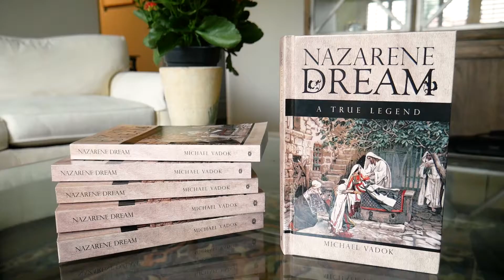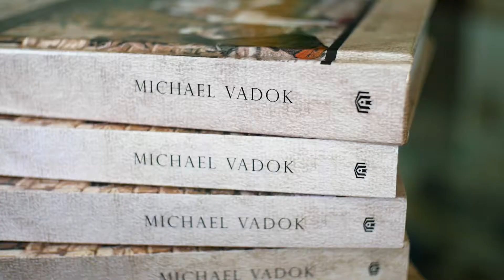Nazarene Dream by Michael Vadok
In Nazarene Dream, key events in the life of Joshua (Jesus) unfold and reveal the motivation behind his mission, how he meets his disciples, and how he gets in trouble with the authorities. Above all, they show how Joshua’s followers come to mistake a thoroughly human Galilean rabbi for a divine, miracle-working messiah. Decades later, after Joshua fails to return in time to prevent the Romans’ defeat of the Jews and the destruction of Jerusalem, a proto-Christian Jewish community in Syrian Antioch has a crisis of faith. Within this community, popular rabbi Ariel must confront his flock’s doubts, disillusionment, and desertion of the cult of Joshua. But Ariel still believes. His observations and experiences of the war’s atrocities convince Ariel that the war is the fulfillment of signs revealed by Joshua himself. Ariel resolves to persuade his community that their messiah saw the war coming and will return as promised.